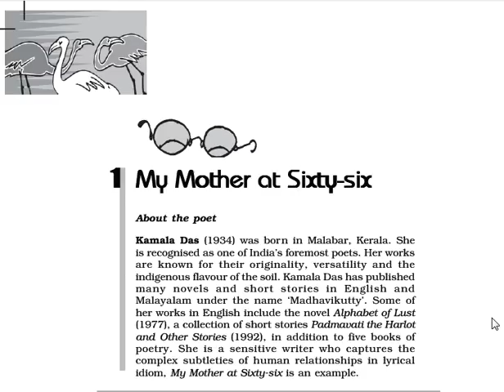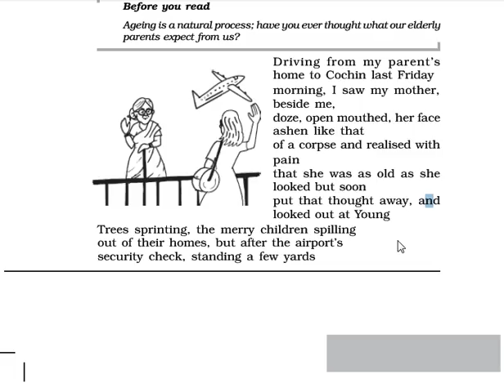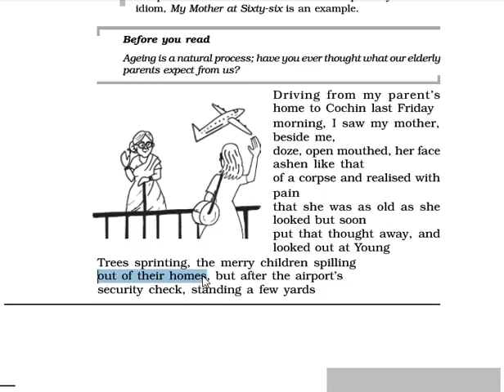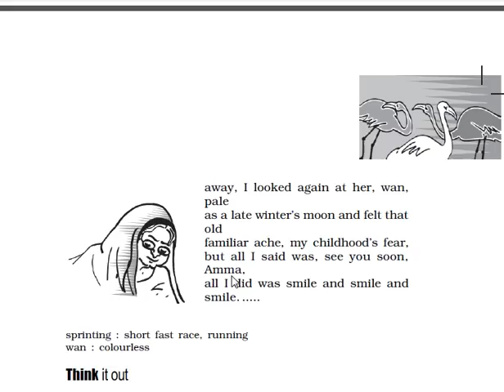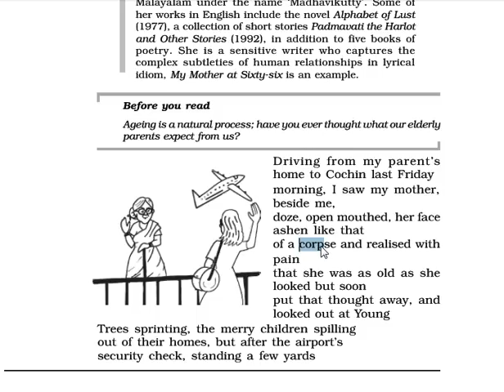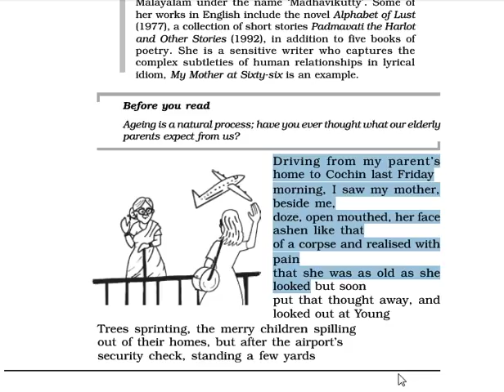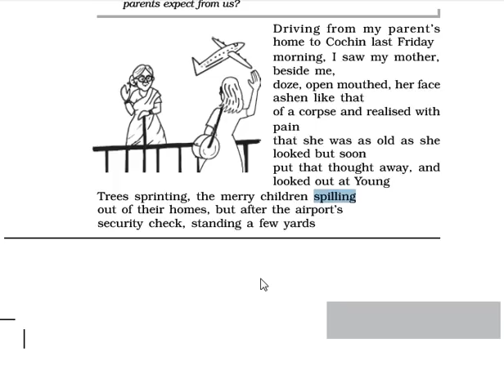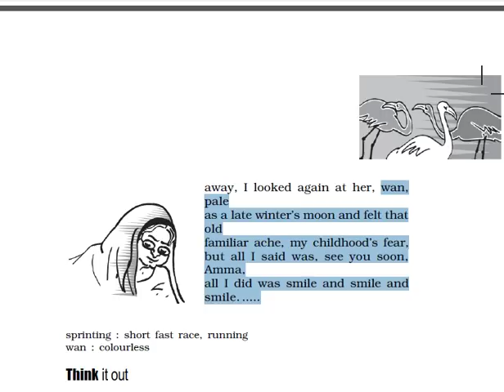My Mother At Sixty Six Full Hindi Explanation Class 12 Flamingo